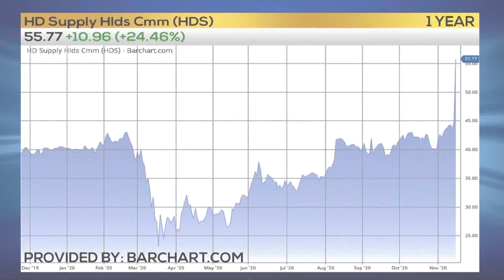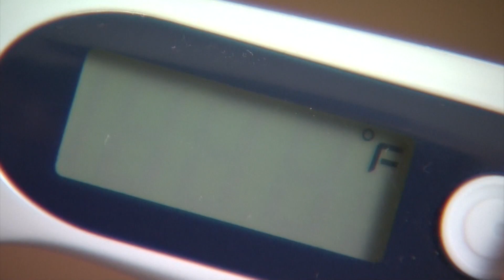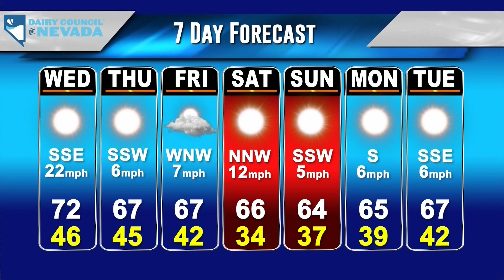KPVM Local News 25 11/17/2020